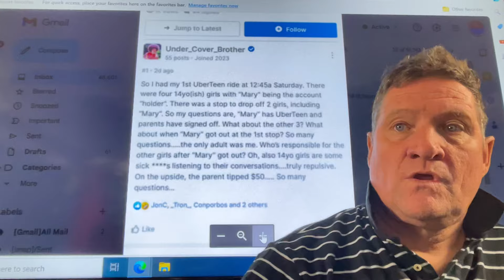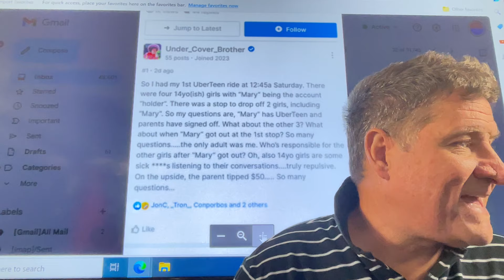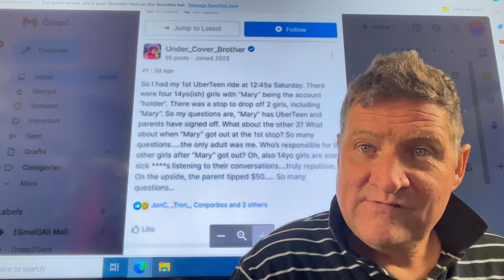UBER TEEN. Don’t do it drivers. Future Troubles ahead.